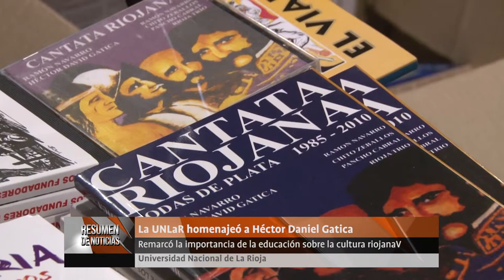Resumen de Noticias UNLaR 30-10-18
En esta edición:

- Culminó visita del Rector de la UNLaR a universidades de Brasil y Paraguay
- Héctor David Gatica fue homenajeado en la UNLaR
- Inician las inscripciones para el ciclo lectivo 2019